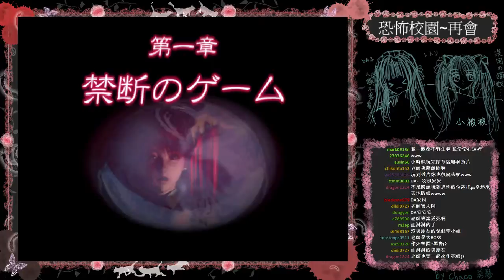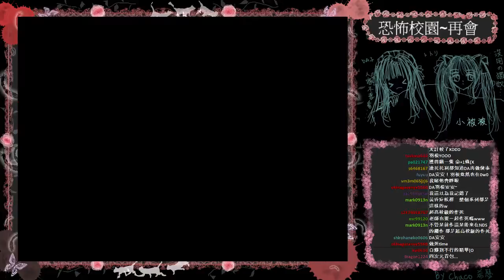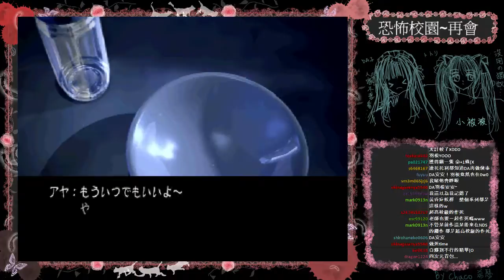[DAx羽根實況] 恐怖校園 (黃昏症候群)~再會 Part.3